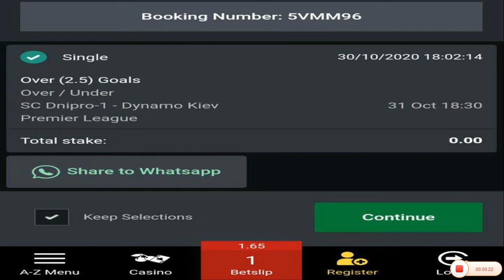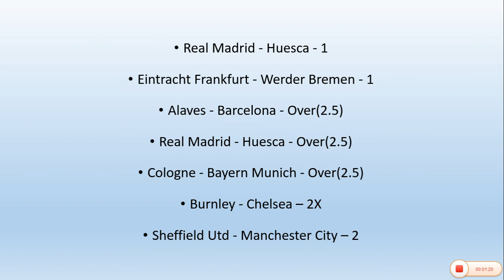These are our Safest Tips for today 👇 For 31st October 2020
Don't Gamble, Invest!
Discover the world of football
investment and make profit steadily
everyday.

Today's Investment Tips Starts in:
TODAY’S POPULAR FOOTBALL PREDICTION
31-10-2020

Burnley vs Chelsea 2x
Liverpool vs West Ham 1 + over 0.5 or Over 2.5
Sheffield Utd vs Manchester City 2
Rennes vs Brest 1X
Nantes vs Paris SG 2
Eintracht Frankfurt vs Werder Bremen Ov1.5
Twente vs Zwolle 1X or Over 0.5 or Over 1.5
Alaves vs Barcelona 2
Galatasaray vs Ankaragucu 1
Partizan vs Macva 1
Spartak Moscow vs FK Rostov 1X
Olympiacos Piraeus vs Smyrnis 1
Inter vs Parma 1
Osasuna vs Atl. Madrid X2
FC Koln vs Bayern Munich 2
Arminia Bielefeld vs Dortmund OVER 2.5